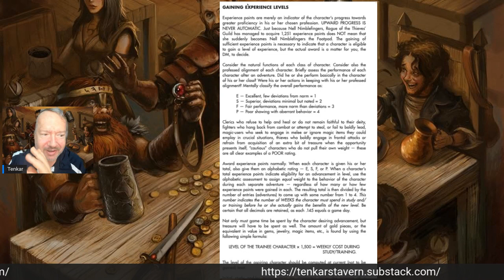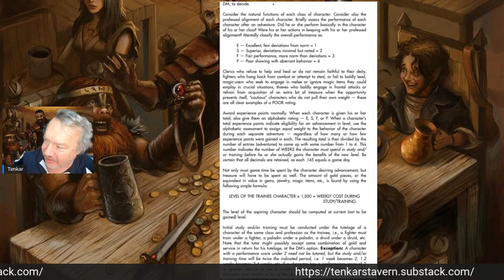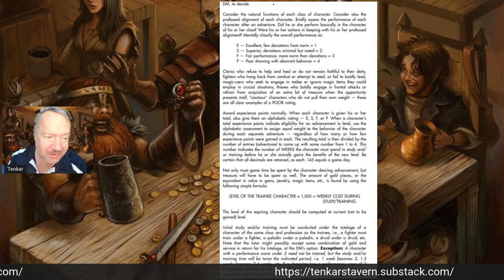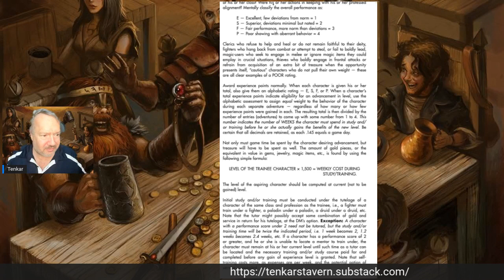Is This the Most Ignored Rule in 1e? Alphabetic Rating re:Training Time and Costs to Gain Levels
There are many rules I simply don't ever recall reading in AD&D 1e, often because they are buried haphazardly in the DMG. Giving players a letter grade  for each adventure, which then determined the length and cost of their training for the next level, is one of such rules